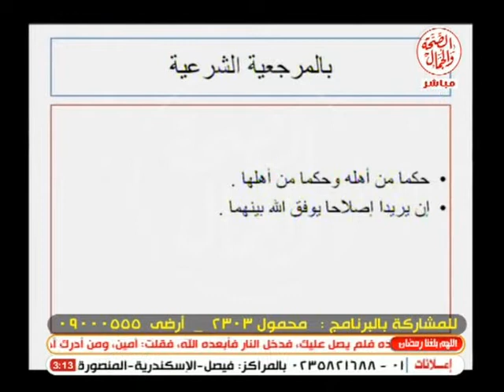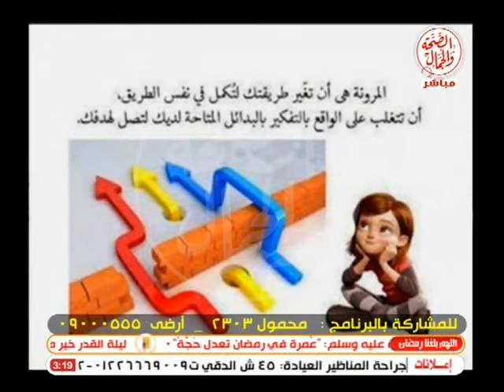همسات زوجية - دور التفكير في حل المشكلات الزوجية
همسات زوجية
دور التفكير في حل المشكلات الزوجية
عمرو بيومي وضيف الحلقة د. هشام يوسف باحث في العلوم الأنسانية